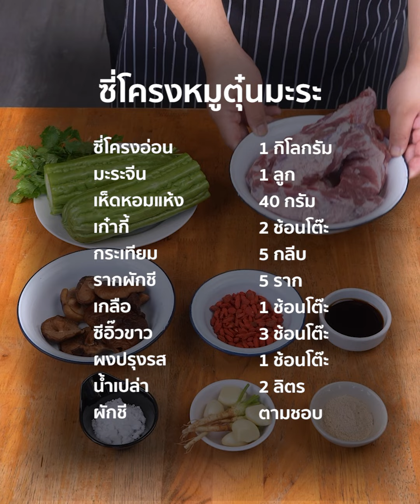[แจกสูตร] ซี่โครงหมูตุ๋นมะระ - ชีวิตติดครัว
เด็กทานได้ ซุปหอมอร่อย เข้มข้น

ซี่โครงอ่อน 1 กิโลกรัม
มะระจีน 1 ลูก
เห็ดหอมแห้ง 40 กรัม
เก๋ากี้ 2 ช้อนโต๊ะ
ผักชี ตามชอบ